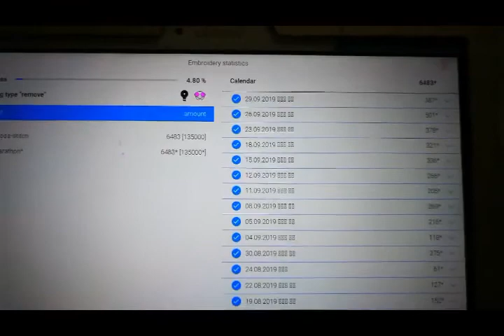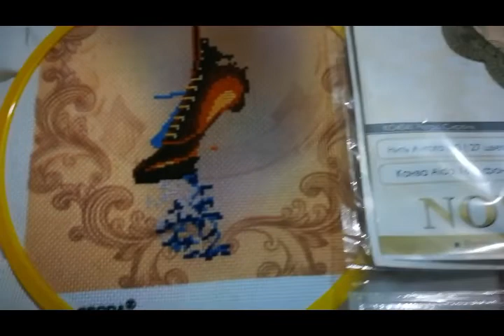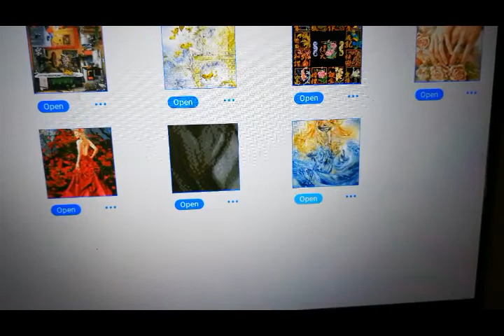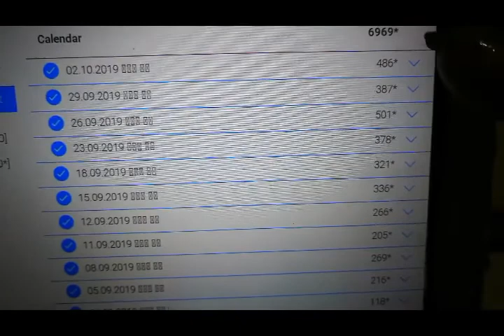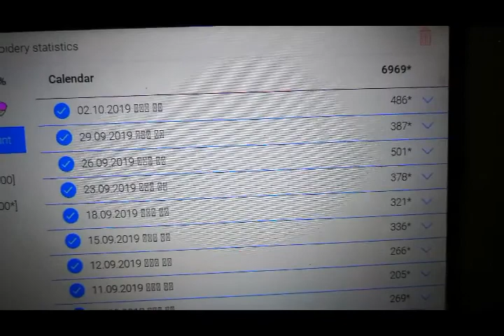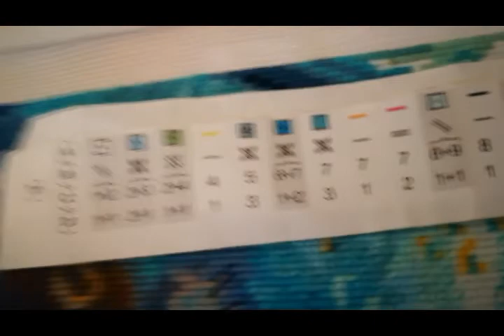FlossTube #35 Crafty week #7